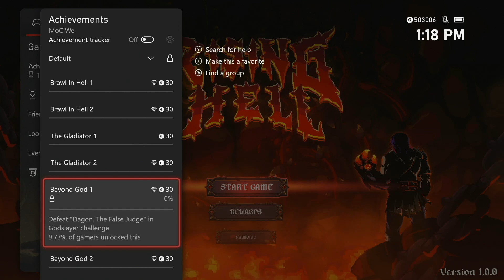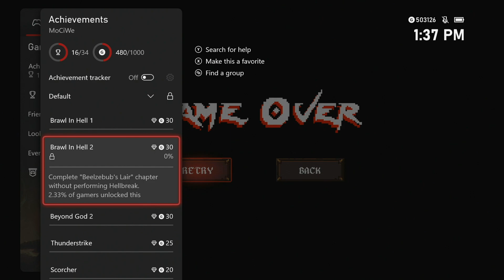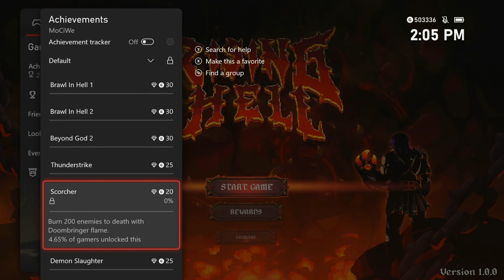Mo Plays Rising Hell Xbox Series X Part 1! :D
Checking out Rising Hell, very fun game!!!